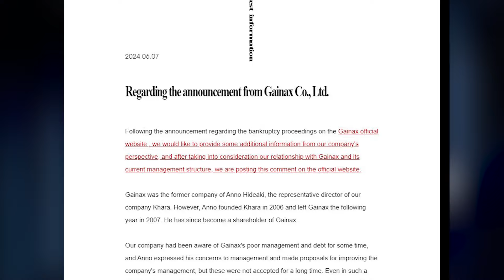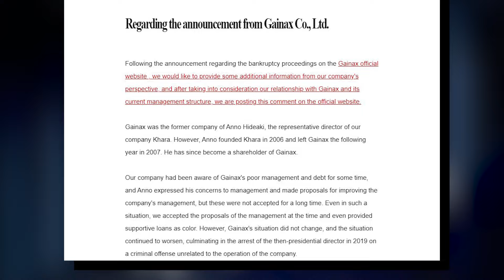Studio Gainax is Defunct - The End of an Era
On May 29th, 2024, Gainax had their bankruptcy filing accepted by the Tokyo District Court. What does that mean for their IP's? This video will dive into that.